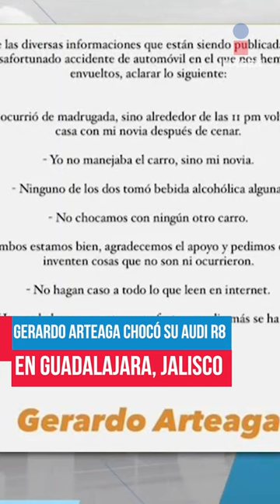GerardoArteaga chocó su Audi R8 en Guadalajara, Jalisco | Shorts | Zea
GerardoArteaga chocó su Audi R8 en Guadalajara, Jalisco.